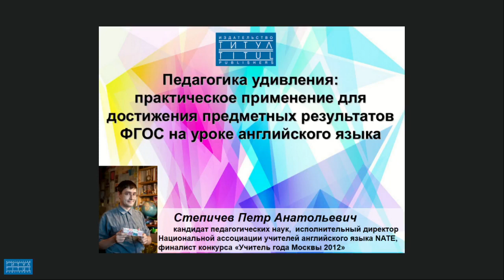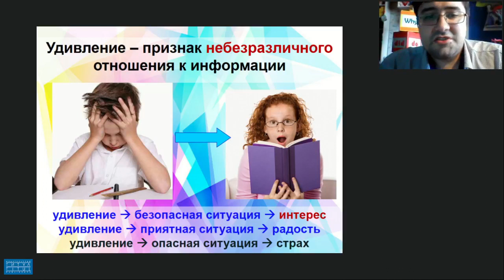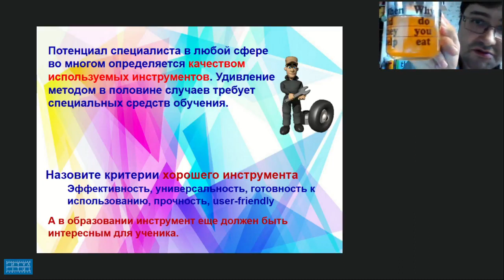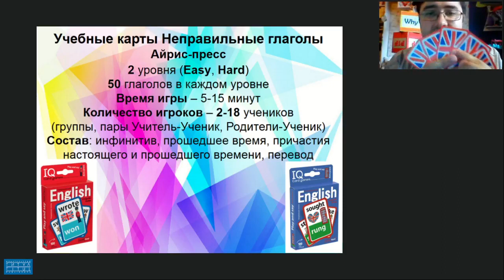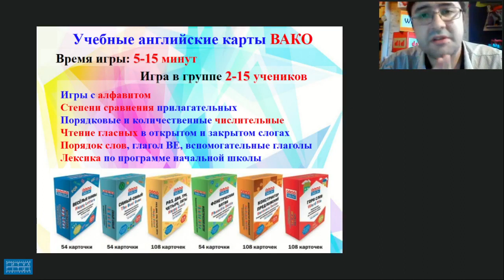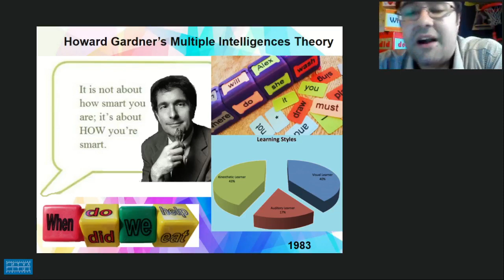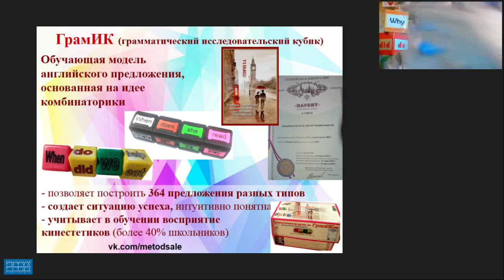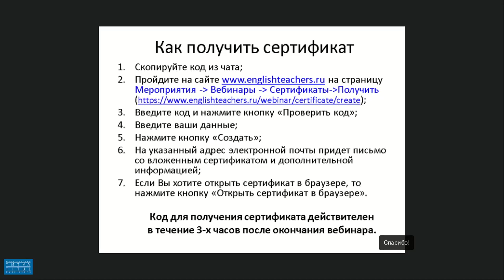ПЕДАГОГИКА УДИВЛЕНИЯ ПРАКТИЧЕСКОЕ ПРИМЕНЕНИЕ ДЛЯ ДОСТИЖЕНИЯ ПРЕДМЕТНЫХ РЕЗУЛЬТАТОВ ФГОС НА УРОКЕ АЯ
Видеозапись вебинара "Педагогика удивления: практическое применение для достижения предметных результатов ФГОС на уроке английского языка" от 15 мая 2018 года. Лектор - Степичев Петр Анатольевич, к.п.н., исполнительный директор NATE Russia, вице-президент MELTA.